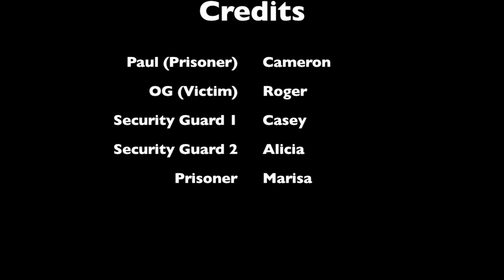Day in the Life of a Prisoner